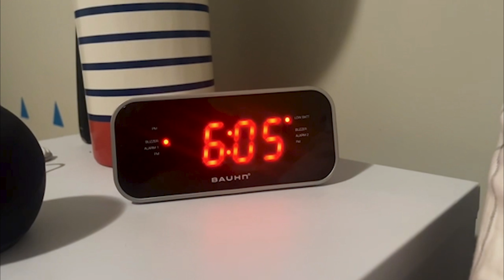Stop motion by Aashrith